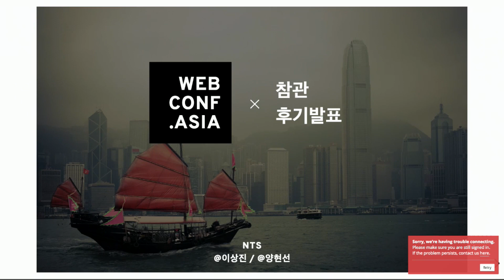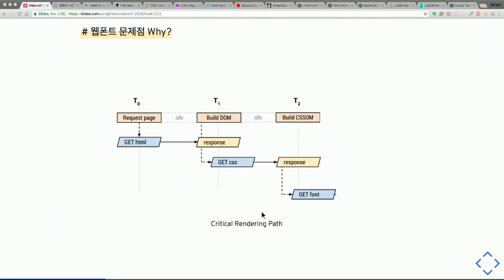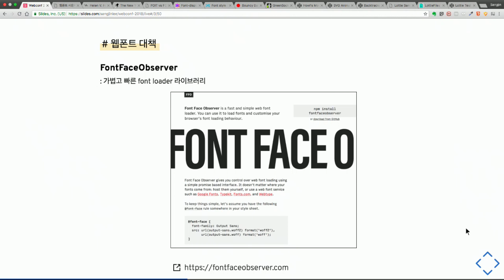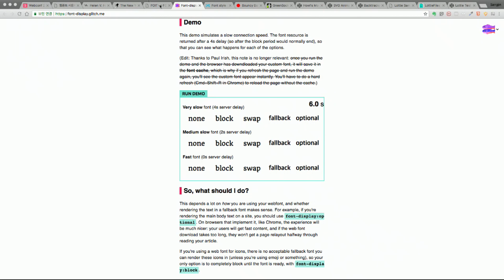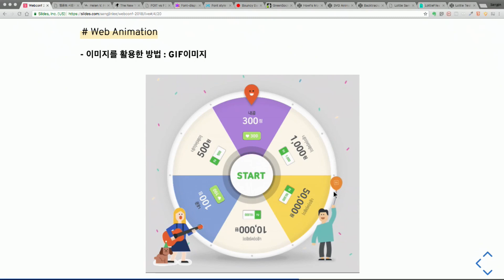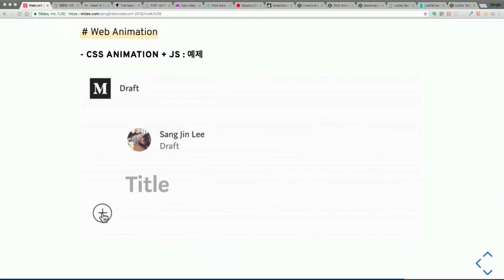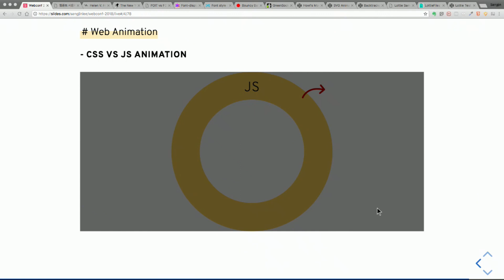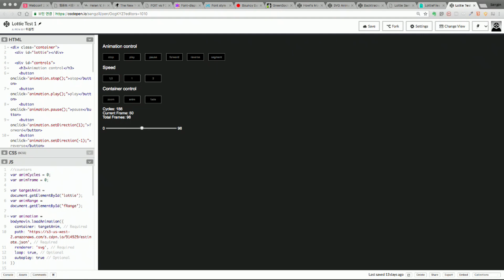Webconf ASIA 참관후기 : 웹 애니메이션 방법&웹폰트 최적화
발표자: 이상진 (N Tech Service)
발표월: 2018.9.